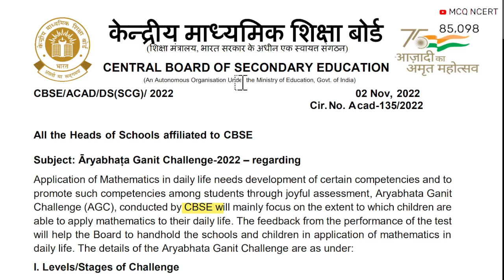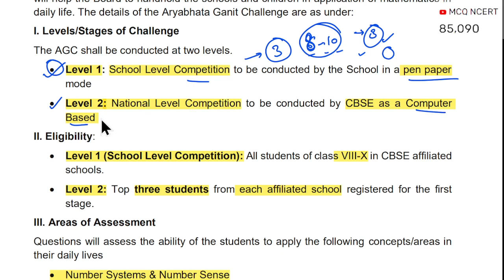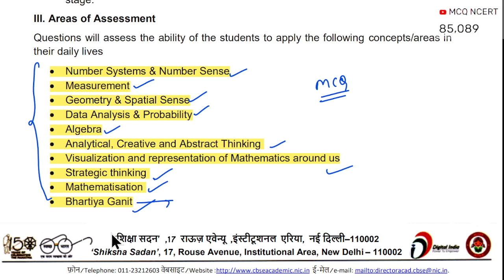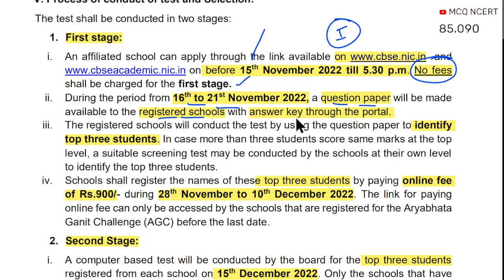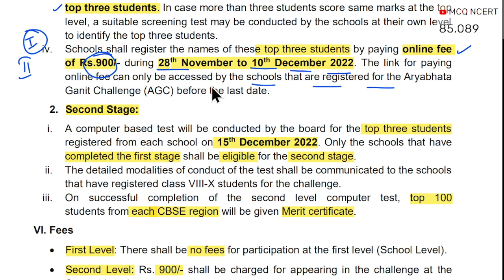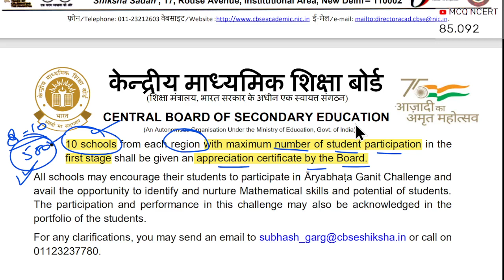CBSE Aryabhatta Ganit Challenge 2022 || Paper Pattern Registration Process | Details Ganit Challenge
In order to reach out to maximum students across the country, the Board will host the Aryabhata Ganit Challenge.

Students from class 8 to 10 of the CBSE Board are eligible to participate in
this challenge. To access the challenge, a student needs to follow the steps given